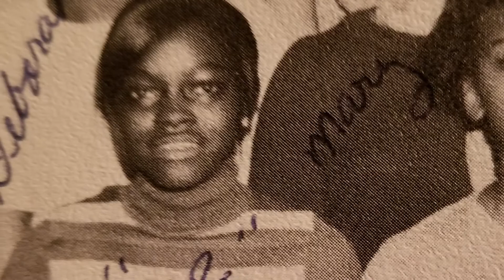i.m myself: A Maine Progression documentary (Part 2) Illy Maine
An inside look into the life of the artist Illy Maine, peaking into his origin, family and character. The documentary takes on an emotionally inspiring journey, as we watch him prepare to release his album, build his way through the music industry, and navigate his experiences in life and personal growth.

Part 2.

See Part 1 and the Full series as it releases on
IllyMaine.com